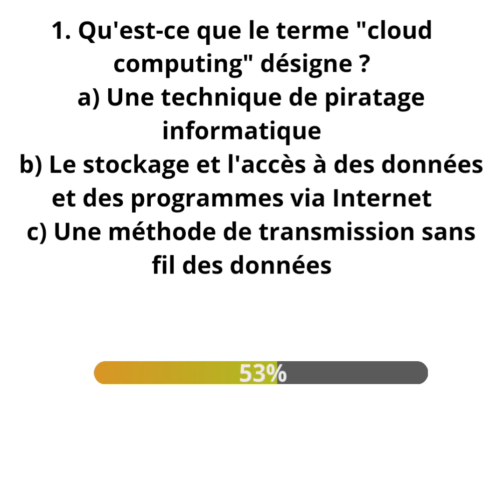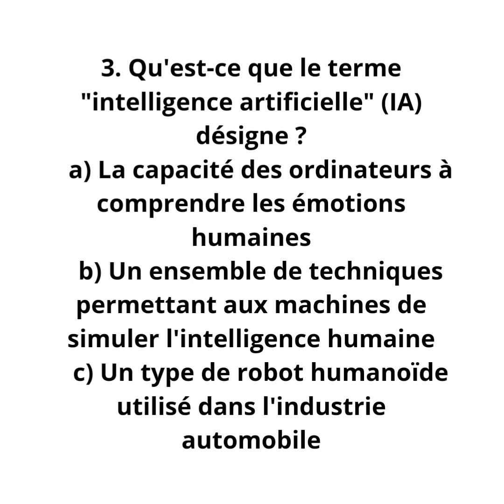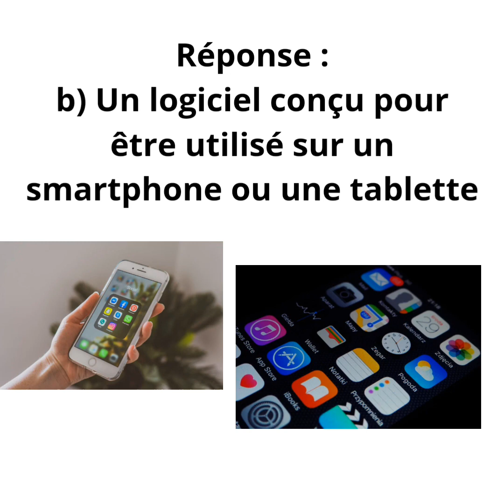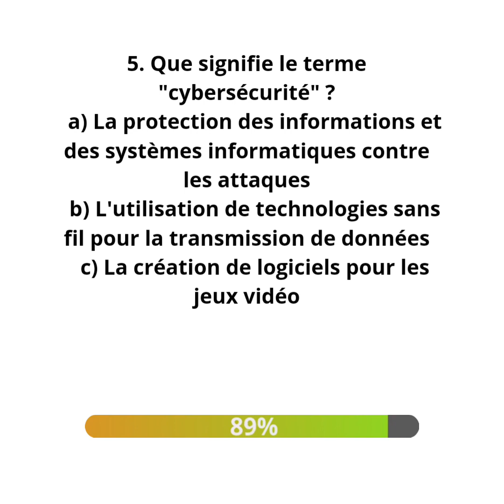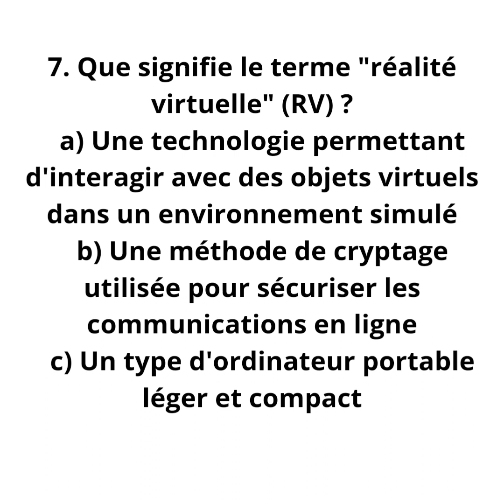Test de niveau B2 "vocabulaire des nouvelles technologies "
Dans cette vidéo, nous explorons le vocabulaire essentiel lié aux nouvelles technologies. Que vous soyez un utilisateur passionné ou que vous souhaitiez simplement approfondir vos connaissances dans ce domaine en constante évolution, cette vidéo est faite pour vous. Nous couvrons une variété de termes clés tels que le cloud computing, l'intelligence artificielle, la cybersécurité, les applications mobiles, la réalité virtuelle, les réseaux sociaux, les hackers, et bien plus encore.

Chaque terme est soigneusement expliqué et illustré afin de faciliter votre compréhension. Vous découvrirez comment ces technologies influencent notre quotidien, de la manière dont nous stockons nos données à la façon dont nous interagissons avec le monde numérique qui nous entoure. Que vous soyez un professionnel cherchant à améliorer votre vocabulaire technologique ou simplement curieux d'en savoir plus sur les avancées actuelles, cette vidéo vous donnera les outils nécessaires pour vous sentir à l'aise dans le monde des nouvelles technologies.

N'hésitez pas à regarder la vidéo jusqu'à la fin et à prendre des notes pour consolider votre apprentissage. Vous serez en mesure de communiquer sur ces sujets avec confiance et de comprendre les discussions qui se déroulent dans le domaine des nouvelles technologies.

Bon visionnage et bonne exploration du vocabulaire des nouvelles technologies !

يتم شرح كل مصطلح بعناية وتوضيحه لتسهيل فهمك. ستتعرف على كيفية تأثير هذه التقنيات على حياتنا اليومية، من طريقة تخزين البيانات إلى كيفية تفاعلنا مع العالم الرقمي المحيط بنا. سواء كنت محترفًا تسعى لتحسين مفرداتك التكنولوجية أو مجرد فضول لمعرفة المزيد عن التطورات الحالية، سيوفر لك هذا الفيديو الأدوات اللازمة لتشعر بالثقة في عالم التكنولوجيا الجديدة.

لا تتردد في مشاهدة الفيديو حتى النهاية واتخاذ الملاحظات لتعزيز عملية التعلم الخاصة بك. ستكون قادرًا على التواصل حول هذه المواضيع بثقة وفهم المناقشات التي تجري في مجال التكنولوجيا الجديدة.

استمتع بمشاهدة الفيديو واستكشاف مفردات التكنولوجيا الجديدة!